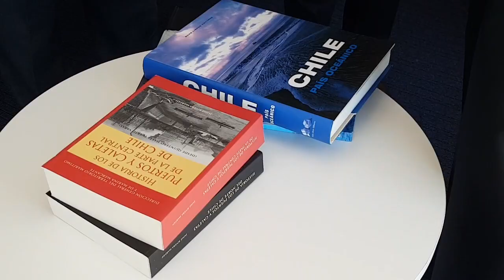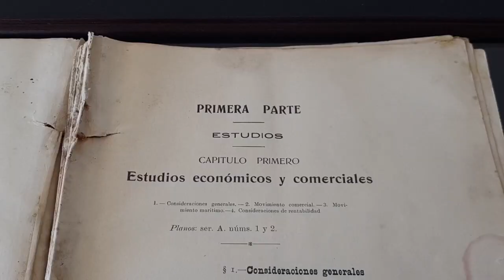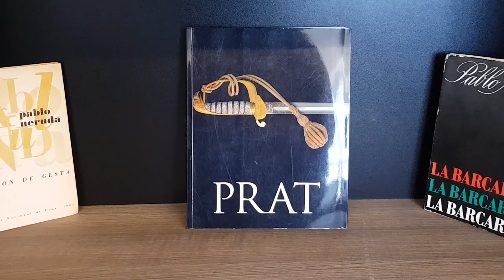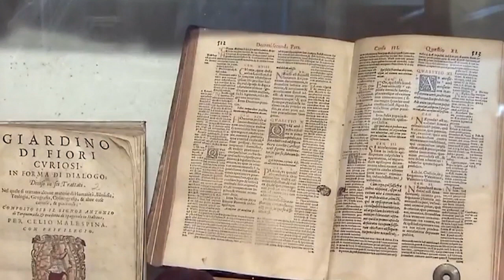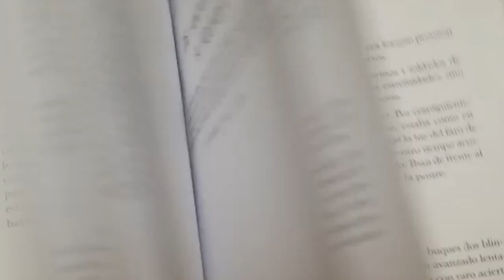El Museo del Libro del Mar de Puerto San Antonio presentado por su curadora Norma Alcamán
El Museo del Libro del Mar de San Antonio es presentado por su curadora Norma Alcamán.     La notable iniciativa cultural destinada a preservar el patrimonio bibliográfico del género marítimo, fue realizada por Empresa Portuaria San Antonio, bajo el impulso de su presidente Franco Brzovic